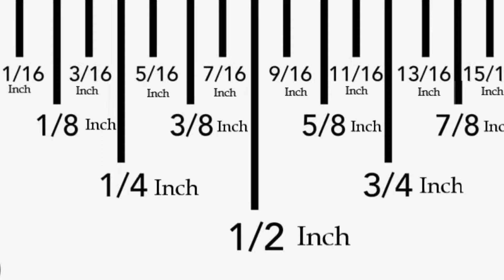One inch measurements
Measurements between 1/16 inch to 1 inch.